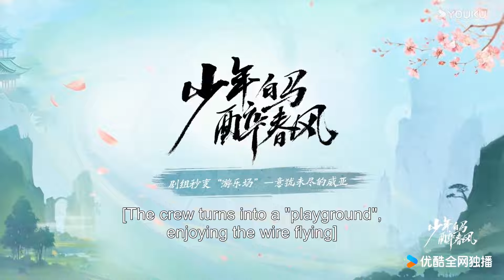ENGSUB花絮：💗“叶易”cp甜蜜值拉满~只有雷梦杀受伤的世界达成！|【少年白马醉春风 Dashing Youth】| 侯明昊/何与/胡连馨/夏之光/姜贞羽 | 武侠 古装 | 优酷 YOUKU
★以下地区观看正片请移步优酷国际版APP：日本、韩国、泰国、印度尼西亚、越南、马来西亚、新加坡、菲律宾、中国香港、中国澳门、中国台湾。欢迎下载优酷国际版APP，不管您所处何地都能享受《少年白马醉春风》全集多语种字幕噢，加入优酷国际版APP会员，更能抢先观看更多会员集数！

★APP会员更新时间：首更4集，（12:00更新1～2集，18:00更新3～4集），7月20日至7月21日每天18:00更新2集
★主演：侯明昊/何与/胡连馨/夏之光/姜贞羽/朱正廷/邱心志/完颜洛绒/白澍/张宸逍/陈品延/薛八一/刘祉驿/淮文/黑泽/程泓鑫/彭雅琦/佟梦实/吴岱融/黄奕/曹曦月/阳兵卓/邓超元/肖凯中/孙泽源/蒋恺/言杰/于欣禾/修庆/范诗然/虞祎杰/边天扬/范津玮/刘畅/涂冰/李宏毅/艾晓琪/李嘉铭/芦鑫/曹煜辰/李解
★集数：40集

【少年白马醉春风 Dashing Youth】镇西侯府小公子百里东君不学武艺却独好酿酒，只因和年少时的好友叶云有过酒剑成仙的约定。命运使然他拜入了天下第一李长生门下开始学武，邂逅了红颜知己玥瑶，重逢了改名为叶鼎之的叶云，与江湖浪客司空长风结伴，少年们携手开启属于他们自己的江湖故事。

00:00 The International Website youku.tv is now available!
02:00 Download YOUKU International APP to get early access to the full show